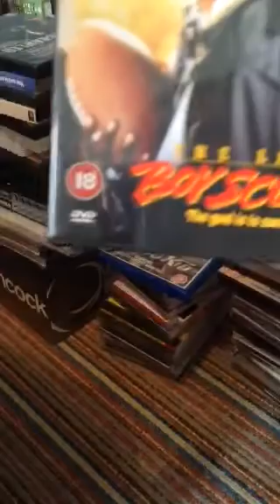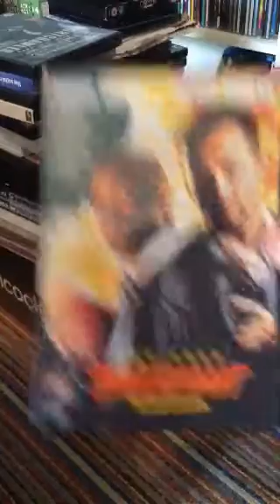Update DVD blu Ray